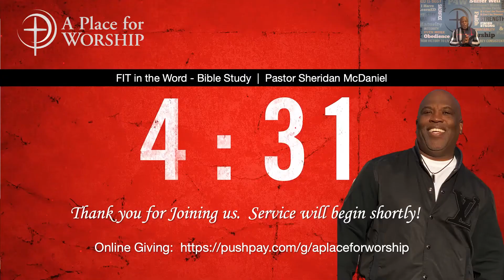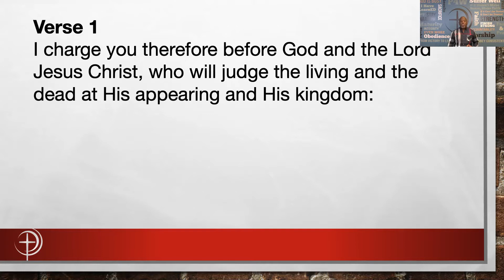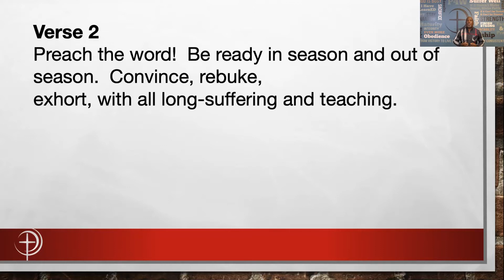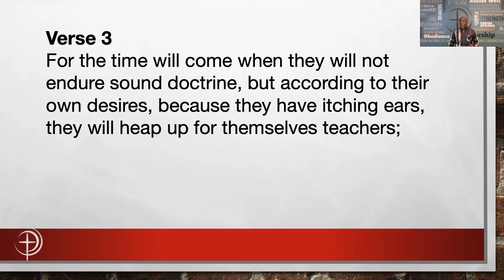2 Timothy 4:1-5 - FIT Bible Study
2 Timothy 4:1-5 - FIT Bible Study, Pastor Sheridan McDaniel
A Place for Worship Church, Fullerton, CA